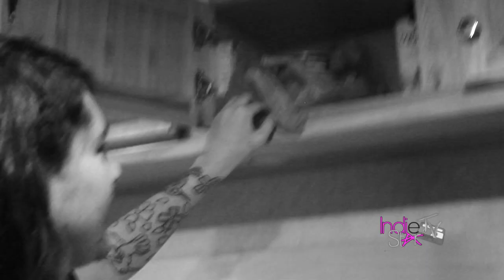Interview: We Came As Romans (Equal Vision, 2011)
Interview with guitarist Joshua Moore discussing pre-production for their sophomore album and the concept.